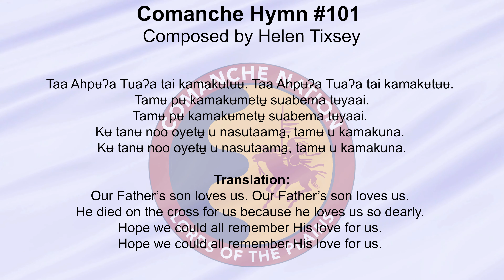Comanche Hymn #101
Composed by Helen Tixsey